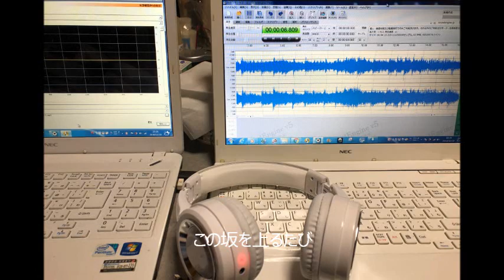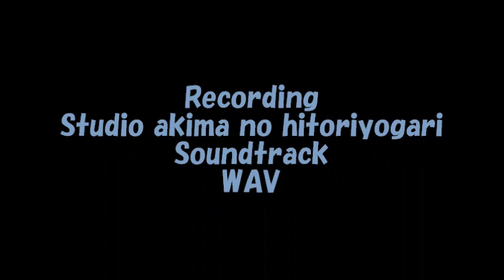無縁坂 グレープ（さだまさし）Cover Masaaki Akiyama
今は亡き母を思い出しながら唄いました♪

とても素敵な曲なのに、
生前はなかなか唄う気持ちになりませんでしたが、
ふと思い出して唄ってみました。

歌詞には、母を思い起こさせる箇所が随所に見られます。
唄いながら思わずこみ上げるものがありましたが、
堪えながら唄ったものをそのまま投稿しました。

お聴き苦しい点がありましたら、ごめんなさい。

親孝行  したい時に

親は無し

後悔を背負わないようにしましょうね。